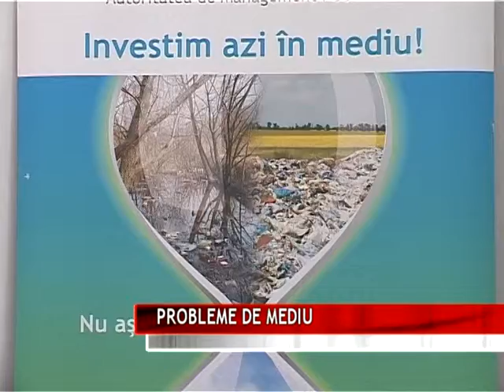PROBLEME DE MEDIU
Combinatul de îngrăşăminte chimice Azomureş va trebui să întocmească şi un studiu de dispersie şi de sănătate publică pe lângă investiţiile de retehnologizare pe care le derulează. Declaraţia a fost făcută de ministrul Mediului, Korodi Attila, prezent la Târgu Mureş la a XV-a reuniune a comitetului de monitorizare a Programului Operaţional Sectorial  Mediu.  Pe lângă Azomureş,  alte probleme de mediu discutate de oficialul de la Bucureşti au fost groapa de gunoi neconformă de la Târgu Mureş şi batalul de la Bicapa Târnăveni.